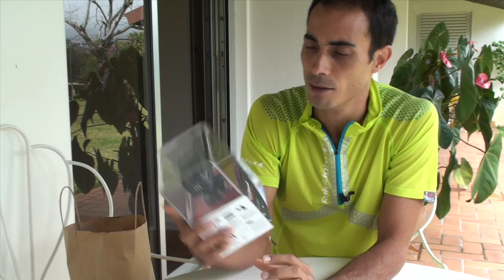VIRB TEST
J'ai testé la caméra Garmin VIRB XE